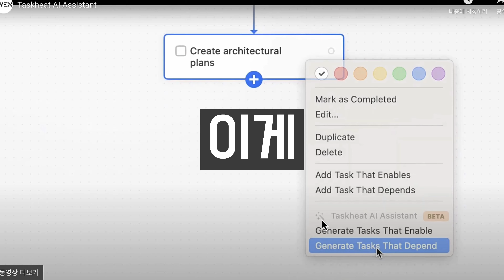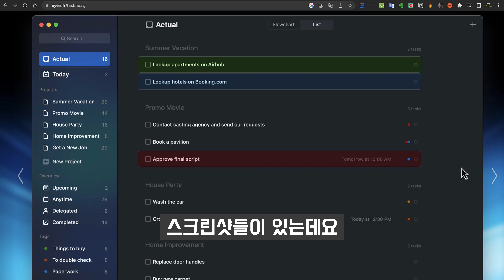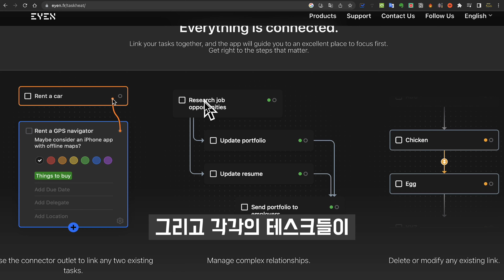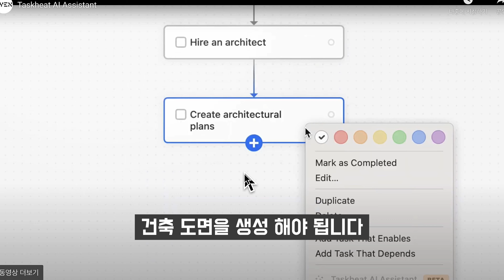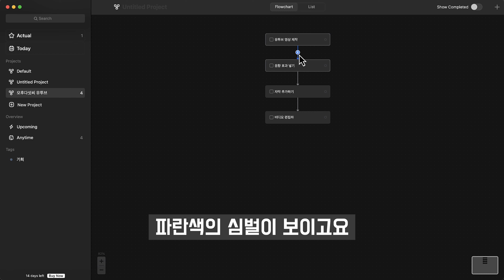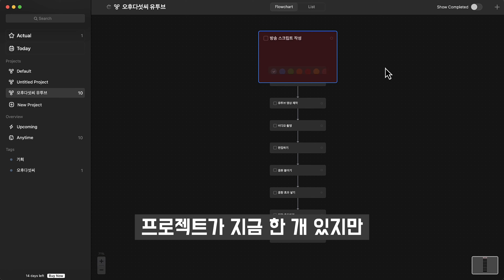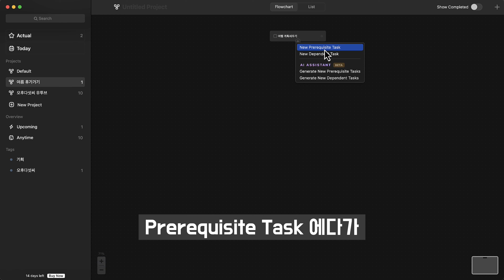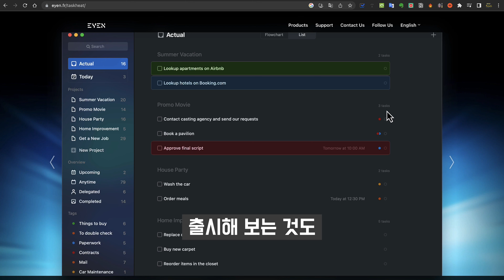새로운 개념의 AI 생성! 이제는 업무 효율성을 챙기세요! 인공지능 일정 및 프로젝트 관리! Taskheat! Flowchart! 오후다섯씨!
오후다섯씨는 인공지능을 활용한 수준 높은 창작과 관련 기술 및 서비스를 소개하고 있습니다. 인공지능, 메타버스, 웹3, NFT 등의 기술 본질을 파악하여 미래를 선도하며, 개인과 기업의 성공을 위해 창의적인 방법으로 뉴미디어를 혁신합니다. 또한, 사람을 중심으로 예술, 기술, 그리고 비즈니스의 융합을 이야기하고 있습니다.

오후다섯씨 채널명은 어떤 뜻인가요?
🙌🏻 밤+낮, 몸+마음, 가상+현실, 예술+기술, 개인+사회

오후다섯씨는 밤과 낮이 융합되는 시공간입니다. 융합적인 시간 오후다섯시를 의미하는 5pm에 Mr.를 붙여 융합적인 사람 Mr.5pm 오후다섯씨라는 채널명을 만들었습니다.

여러가지 측면에서 융합적인 사람이 되는 것은 인생에서 할 수 있는 아름다운 일이라고 생각합니다. 예술적 상상력과 기술적 상상력의 조화를 이루며 우리 잠재력의 한계에 도달하는 길을 찾기 위해 이야기를 합니다.
오후다섯씨